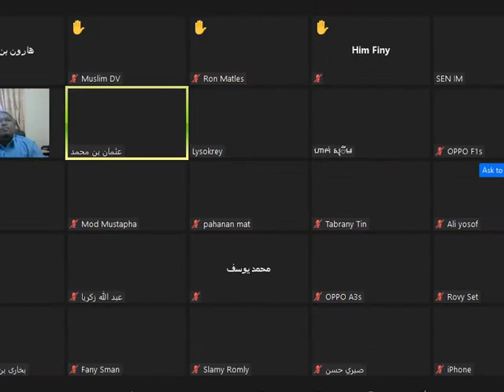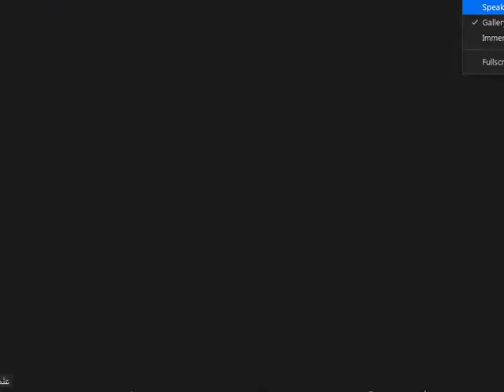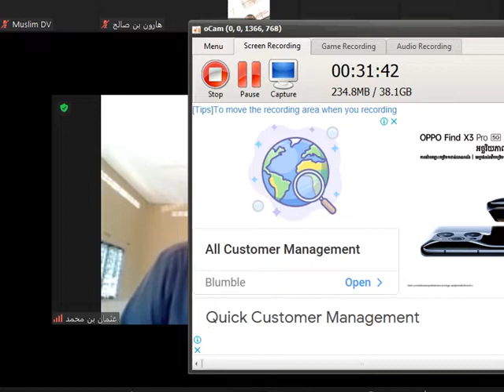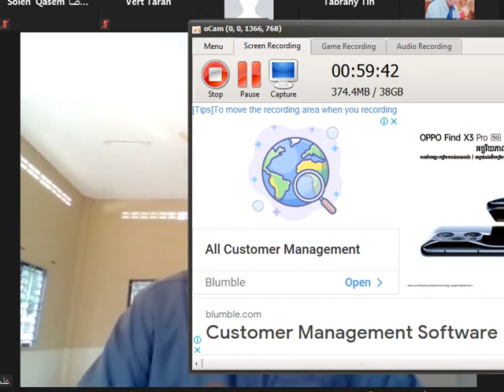أهمية الإجتماع ونبذ الفرقة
ជាវីដេអូសិក្ខាសាលាតាមបណ្ដាញសង្គម Zoom ដែលមានសិក្ខាកាមចូលរូមចំនួនជាង៣០០នាក់ មានរយៈពេល២ថ្ងៃ ០៤-០៥ ខែ៦ ឆ្នាំ២០២១
សូមតាមតាមនៅវិដេអូនេះដើម្បីបង្កើនជាចំណេះដឹង និងពិចារណាទាំងអស់គ្នា
វិដេអូនេះមានជាវគ្គខ្លីៗដើមភាពងាយស្រួលក្នុងការស្វែងយល់

អរគុណ